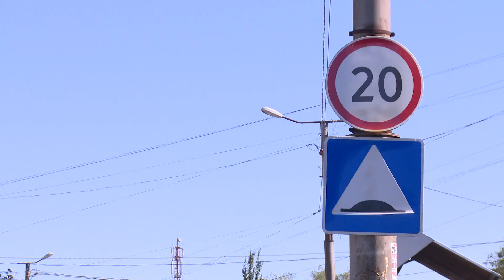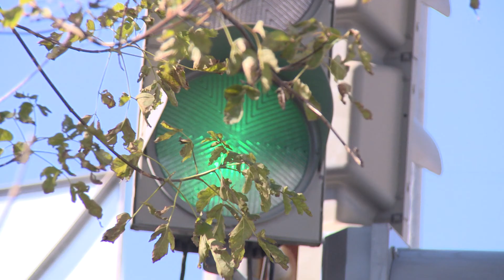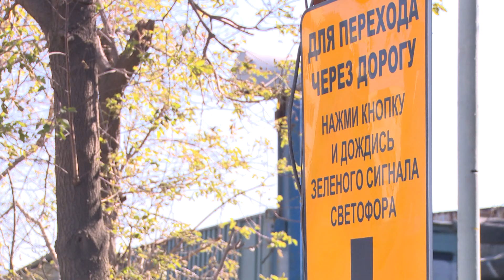Безопасность для пешеходов во Владивостоке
Какие меры предприняты в 2013 году во Владивостоке для повышения безопасности пешеходов, насколько они эффективны.